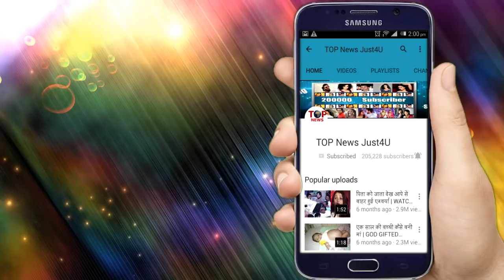NAZAR || 2 MAY 2019 || UPCOMING TWIST || OMG!! RAHUL’S DEADBODY TRICKS RATHODS